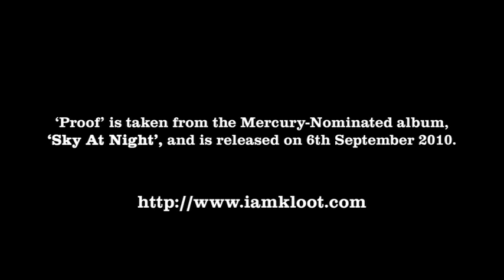I Am Kloot - Proof - 2010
Promotional video for new single Proof, released 6th September 2010. An old video, with the new audio.